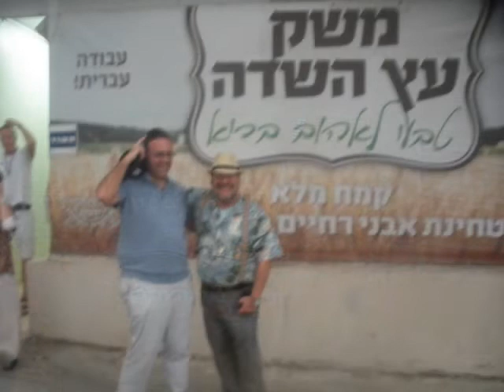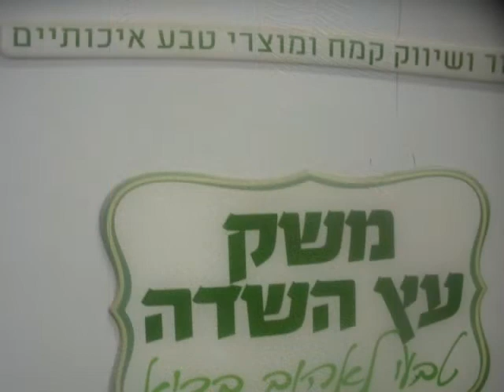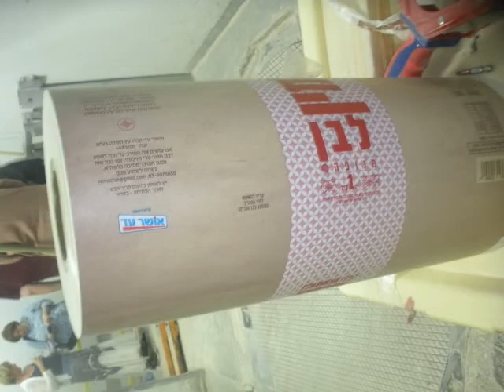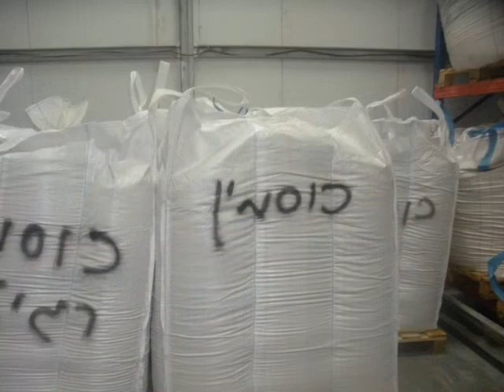Etz Hasade Flour Mill and Shilo Block Settlements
On the first day of Chul HaMoed Sukkot 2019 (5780), we memorialized Ruthi Breener by going to the Shomron. We see the Gush Shilo area and the most interesting Kosher Ground stone flour mill in Israel.